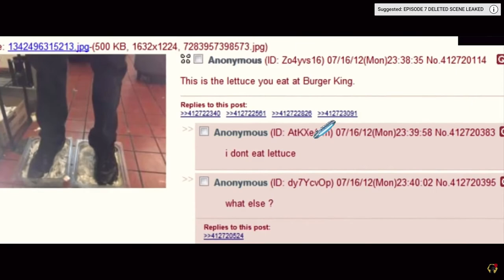I didn't know there was this much green in the whole galaxy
This is a gem i found on on the internet. I chose to use it as a template for this garbage video.